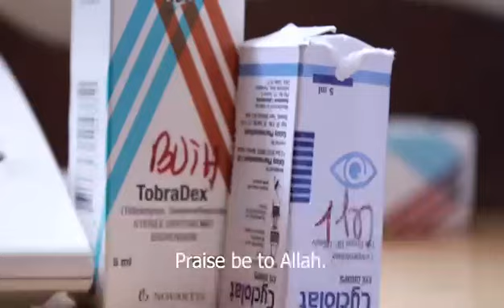Meet Lukman: a UMR Success Story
Meet Lukman Hassan, a 2-year old boy from Wajir County, Kenya who was born with congenital glaucoma. Through our intervention, Lukman was treated at Irdian Eye Center, with the fees completely taken care of by UMR. He is now fully recovered and should be able to live a full, happy life filled with opportunity.